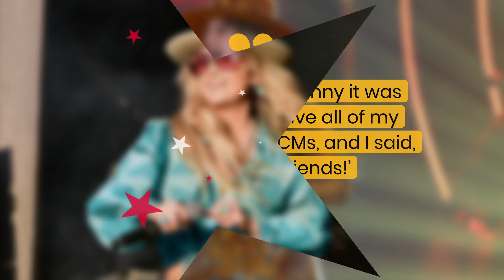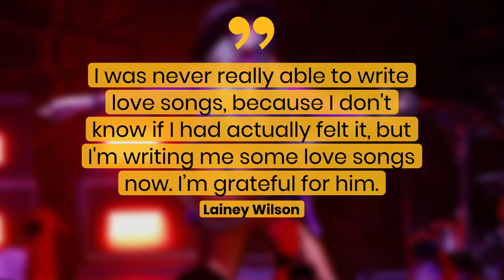Lainey Wilson Is 'Writing Me Some Love Songs' Amid Devlin Hodges Romance | Fast Facts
Lainey Wilson Is 'Writing Me Some Love Songs' Amid Devlin Hodges Romance.